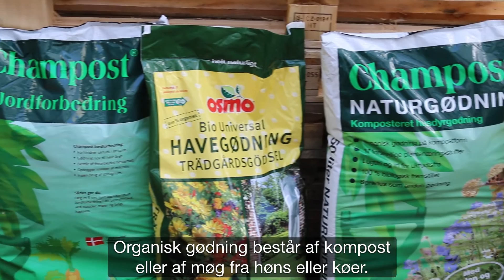Gode råd om gødning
Få en række gode råd om gødning. Hvilke gødninger skal du bruge og hvornår.